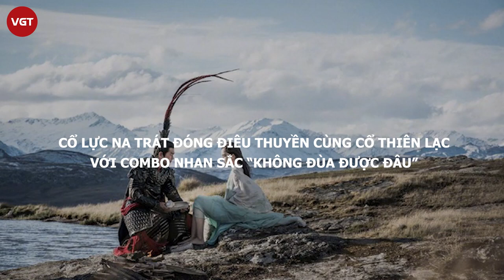Cổ Lực Na Trát đóng Điêu Thuyền cùng Cổ Thiên Lạc với combo nhan sắc “không đùa được đâu”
Mới đây, ê-kíp Chân Tam Quốc vô song vừa tung trailer giới thiệu tác phẩm và tuyến nhân vật. Cụ thể, Cổ Thiên Lạc đóng Lã Bố, Cổ Lực Na Trát thủ diễn Điêu Thuyền, Vương Khải được giao vai Tào Tháo, Dương Hựu Ninh diễn Lưu Bị.
Đặc biệt, tạo hình của Cổ Lực Na Trát trong vai Điêu Thuyền nhận được sự quan tâm của công chúng. Trong trailer vừa đăng tải, mỹ nhân Tân Cương có phân đoạn tình cảm với Cổ Thiên Lạc, với câu thoại: "Từ nay, Điêu Thuyền là của tướng quân".